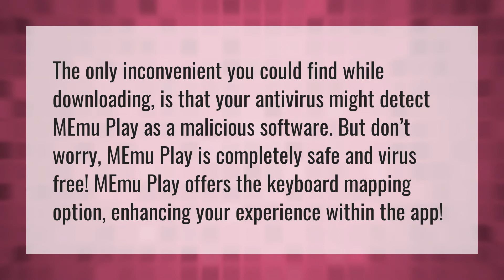Is MEmu a virus?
Gacha Club • Is MEmu a virus?